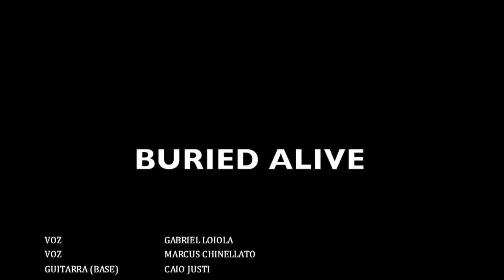BURIED ALIVE (câmera 02) - Show de Alunos 2012 - USINA música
Show de Alunos 2012